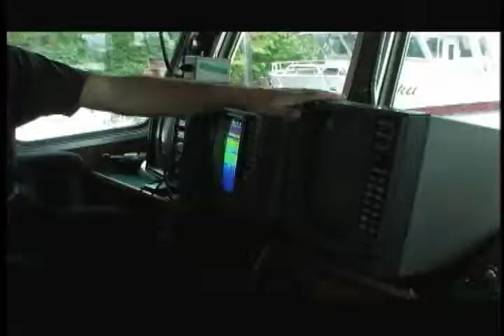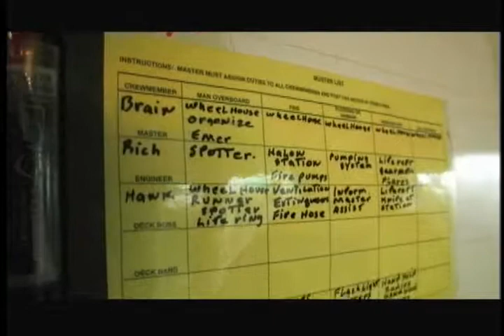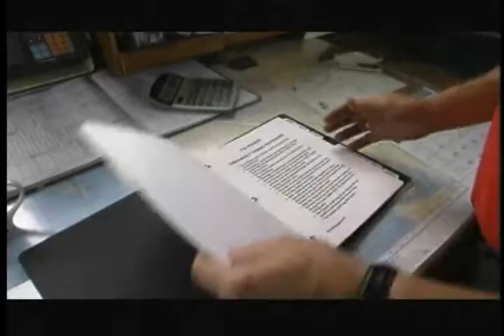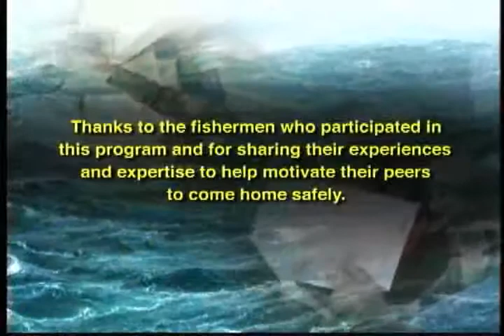The Safest Catch - Safety for All Canadian Fishermen!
This video introduces fishermen to the Safest Catch Program, a safety program designed by and for commercial fishermen on both the west and east coast of Canada.

Narrated by Jim Byrnes, this motivational program highlights professional fishermen demonstrating realistic safety drills and safety orientations for their crews.

This fast paced video features owners, masters and crew explaining their roles, responsibilities and accountability for safety on a variety of fishing vessels.